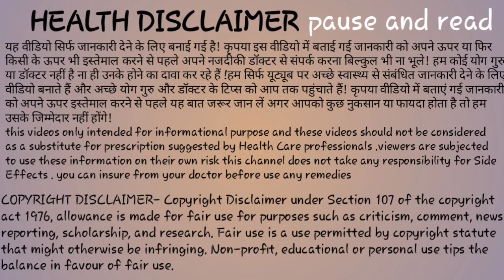प्रेग्नेंसी नहीं रुकने का कारण। trying to Get Pregnant fast। conceive pregnancy naturally।